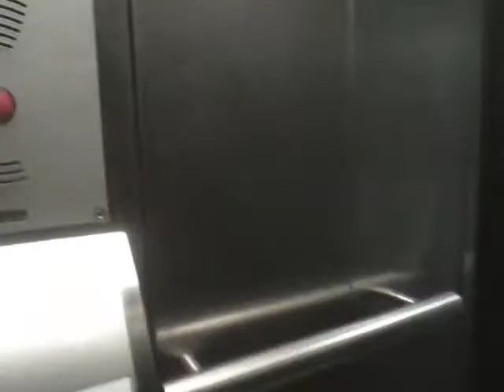Archives 2014 Ascenseur Tyssen (1998) Métro Ligne 13 Saint-Denis Porte de Paris